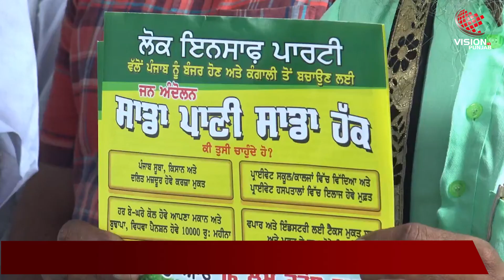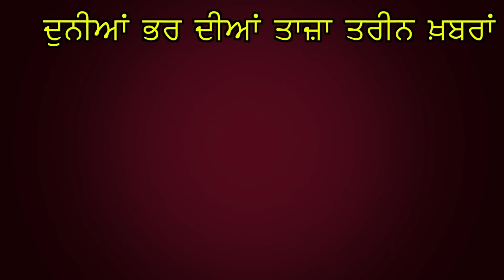‘Lok Insaaf Party’ start campaign “Our Water Our Right”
ਲੋਕ ਇਨਸਾਫ਼ ਪਾਰਟੀ ਨੇ ਵਿੱਢਿਆ 'ਸਾਡਾ ਪਾਣੀ ਸਾਡਾ ਹੱਕ' ਅੰਦੋਲਨ,
ਪੰਜਾਬ ਵੱਲੋਂ ਗੁਆਂਢੀ ਸੂਬਿਆਂ ਨੂੰ ਮੁਫ਼ਤ ਦਿੱਤੇ ਜਾ ਰਹੇ ਪਾਣੀ ਦਾ ਵਿਰੋਧ,
21 ਲੱਖ ਲੋਕਾਂ ਦੇ ਹਸਤਾਖ਼ਰਾਂ ਵਾਲੀ ਪਟੀਸ਼ਨ ਵਿਧਾਨ ਸਭਾ 'ਚ ਹੋਵੇਗੀ ਪੇਸ਼,
 ਜਾਂ ਪੈਸੇ ਲਵੇ ਜਾਂ ਪਾਣੀ ਦੇਣਾ ਬੰਦ ਕਰੇ ਪੰਜਾਬ ਸਰਕਾਰ- ਸਿਮਰਜੀਤ ਬੈਂਸ,